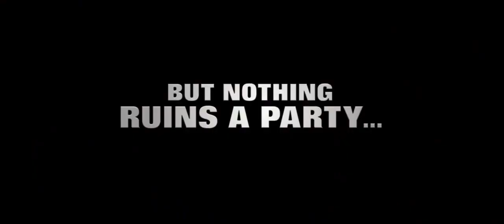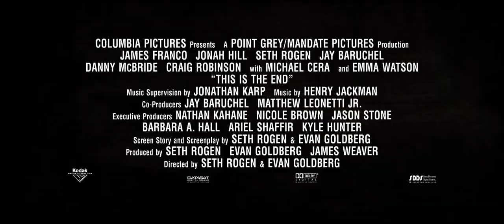This Is the End (2013) - Official HD Trailer [1080p]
Korte inhoud: De film volgt zes vrienden die opgesloten zitten na een reeks vreemde, catastrofistische gebeurtenissen die Los Angeles hebben verwoest. Als de wereld buiten zich ontrafelt, zorgen de slinkende voorraden en claustrofobische omgeving ervoor dat hun vriendschap scheurtjes begint te vertonen.